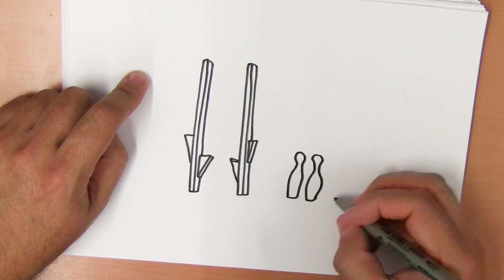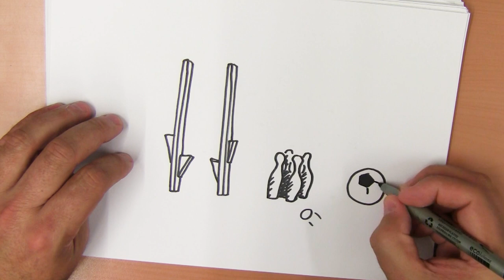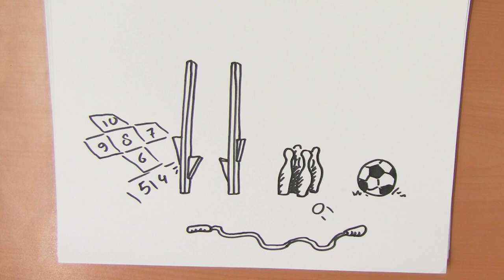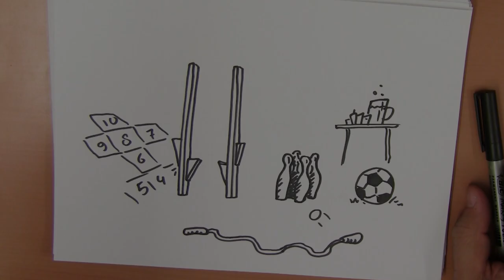8 juni - Buitenspeeldag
Vandaag is het buitenspeeldag dus laten we tekenen wat we op zo'n buitenspeeldag kunnen vinden.